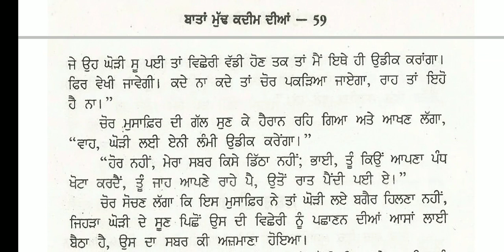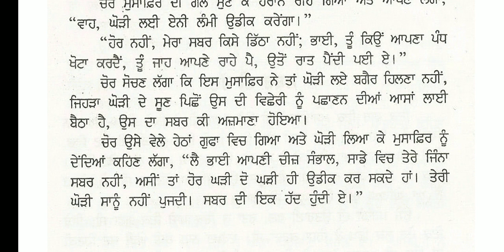ਸਬਰ ਦੀ ਹੱਦ | ਪੰਜਾਬੀ ਕਹਾਣੀ | ਬਾਤਾਂ ਮੁੱਢ ਕਦੀਮ ਦੀਆਂ | Punjabi Story | Punjabi literature